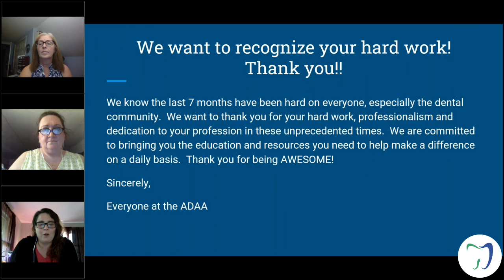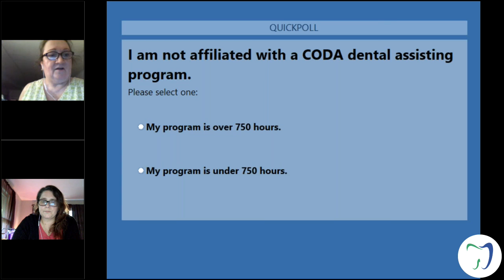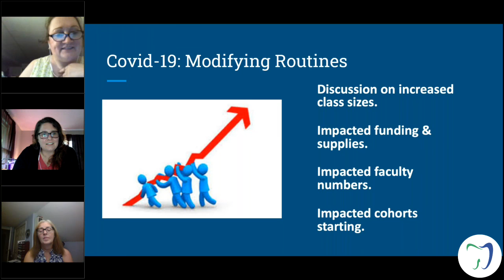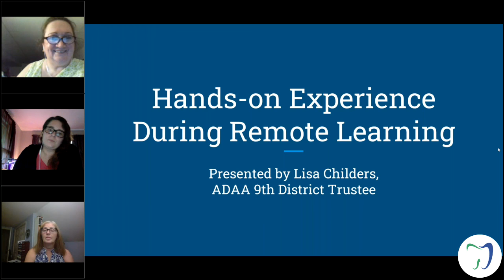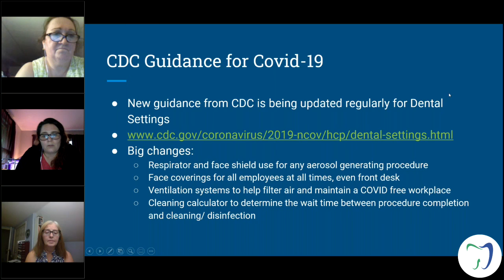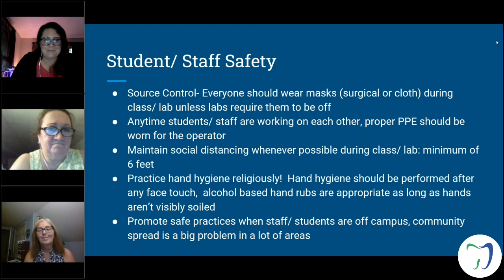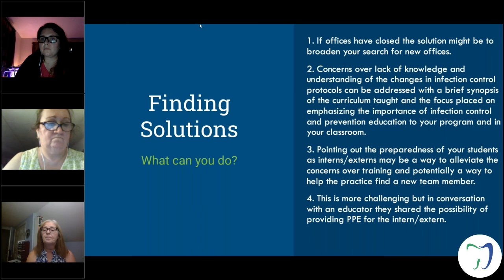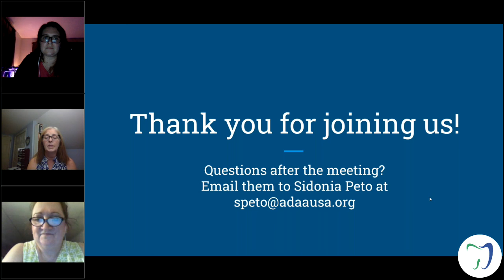ADAA Educator's Town Hall Meeting 8/27/2020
A special thank you to Robynn Rixse, Natalie Kaweckyj, Sarah Stream, and Lisa Childers for speaking in this video.